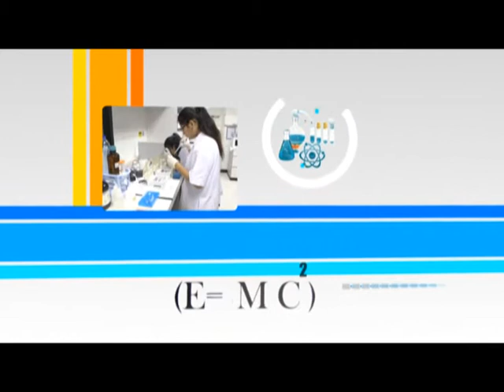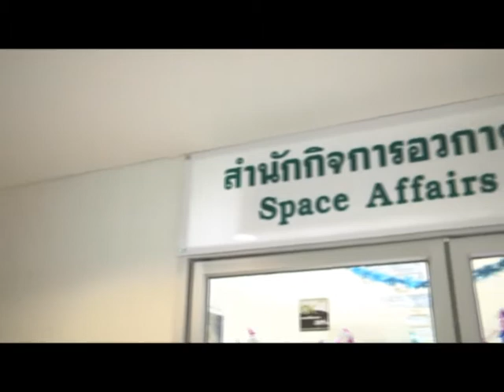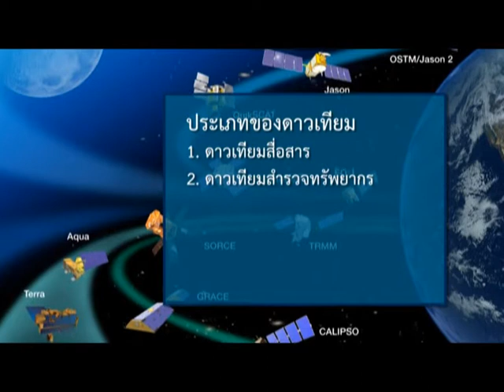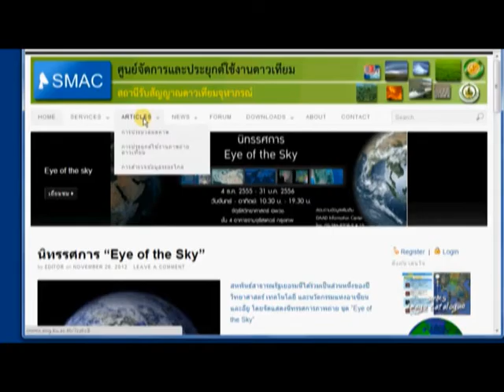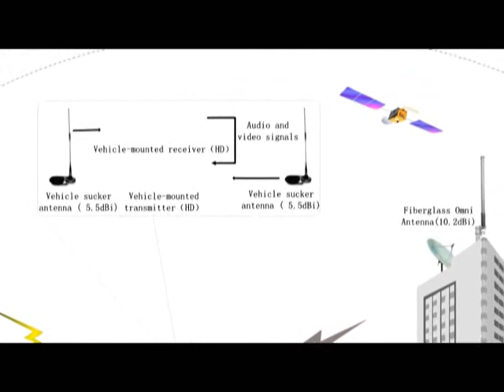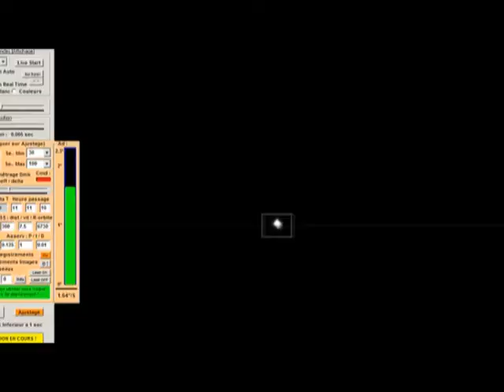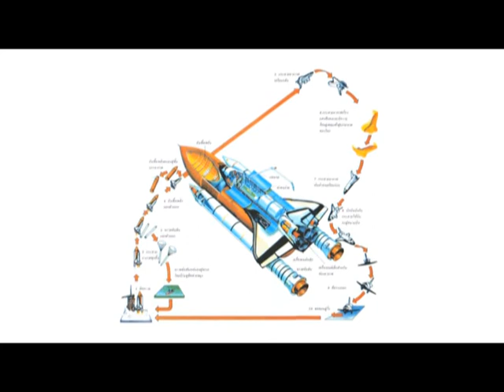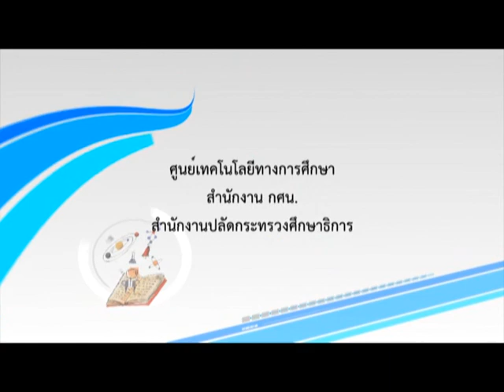(กศน.) ตะลุยนวัตกรรมกลางอวกาศ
รายการที่จะพาท่านสนุกไปกับปฏิบัติการทางวิทยาศาสตร์ในการค้นหาคำตอบของเรื่องราวน่ารู้ ที่จะทำให้เห็นว่าวิทยาศาสตร์อยู่รอบตัวเราและเป็นเรื่องใกล้ตัวเรา